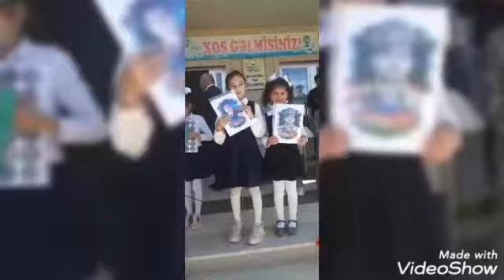Sabirabad rayon Qaragac kend tam orta mekteb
Gulnar Ismayilova